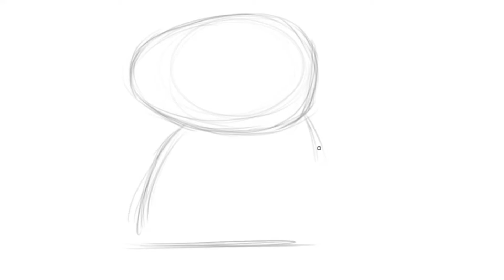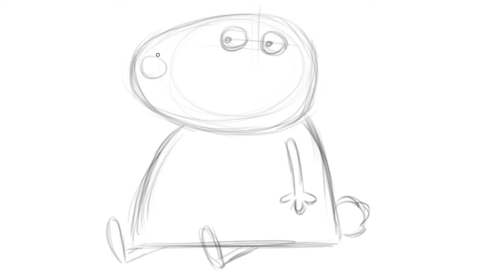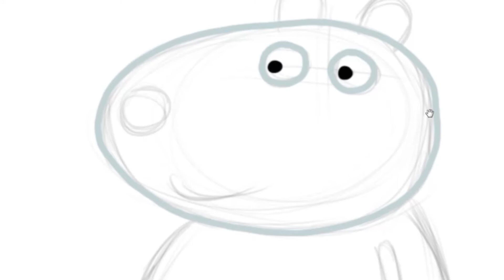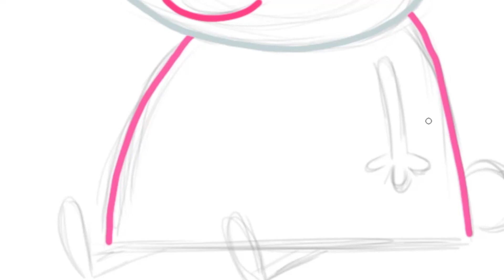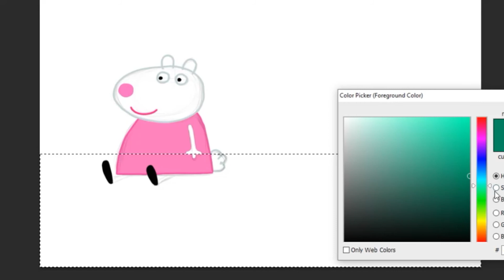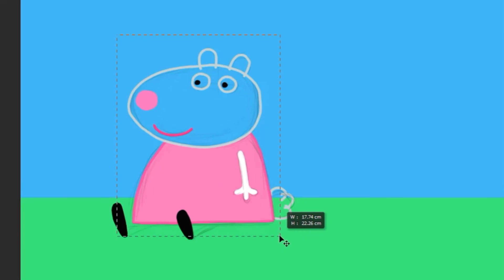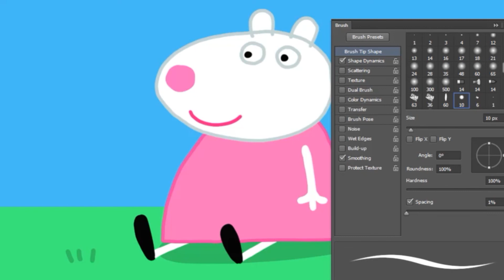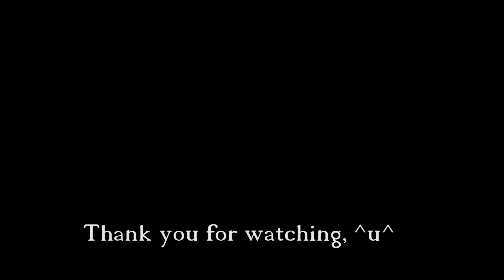Suzy Sheep, Peppa Pig, Digital Art